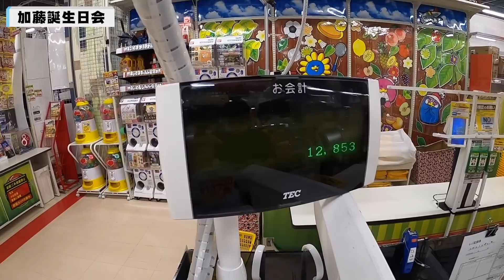【生誕祭】中卒童貞歯抜けニートの誕生日を盛大に祝います